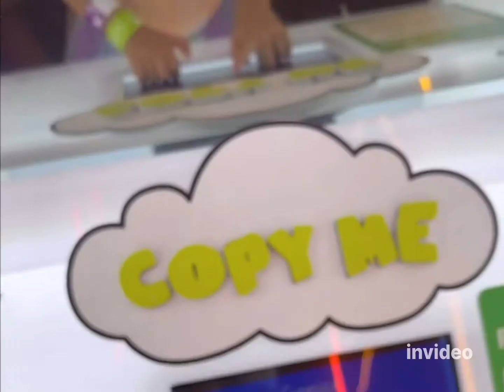Anne Curtis and Dahlia pasyal day sa mind musuem | Thylane experiment 😂